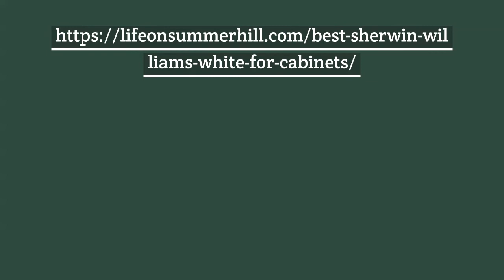BEST SHERWIN WILLIAMS WHITE FOR CABINETS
The best Sherwin Williams white for cabinets all in one place. Here are the most popular white paint colors for kitchen, laundry, and bathroom cabinets along with beautiful examples to help you narrow down your decision.

After spending some time researching what are the most common white cabinet colors from Sherwin Williams here is a list of people are using the most and loving on their cabinets.

FAVORITE TOOLS & EQUIPMENT:
Paint Brush
Paint Ladder
Painters Tape